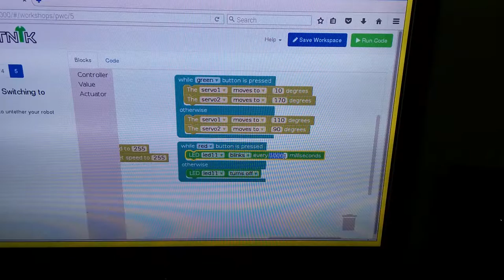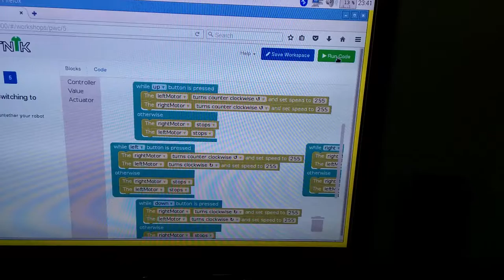NodeBots Robotnik on RPi.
Using Robotnik on a raspberry pi to control a robot over Bluetooth. Robotnik is a Johnny-Five compatible blockly dev interface.